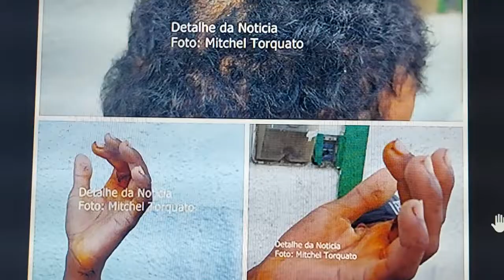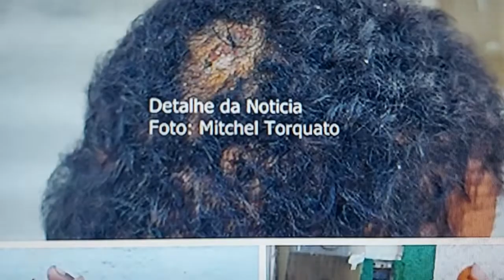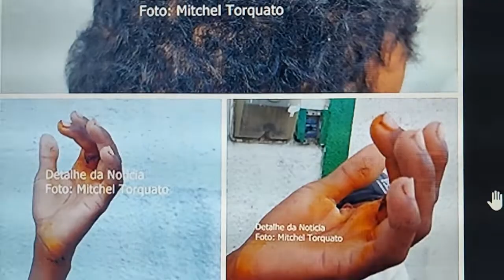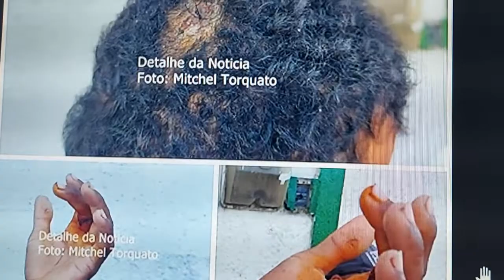Homem trás detalhes após sobreviver a dois espancamentos em menos de uma hora e sofrer sete facadas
Uma situação que aconteceu na localidade conhecida como Povoado Areia Branca, em Santana do Ipanema, chamou a atenção pela agressividade em que  cerca de quatro homens atacaram o homem identificado como José João Soares,32 anos, que foi espancado duas vezes em um espaço de menos de uma hora entre um espancamento e outro. O que chamou ainda mais  a atenção, é que ele sofreu chicotadas, agressões físicas e facadas, emesmo assim, conseguiu escapar com vida.
A situação aconteceu no domingo (19,06) e após sofrer a situação relatada, o mesmo falou com a reportagem do portal detalhe da noticia, já na manhã desta segunda-feira (27,06), dias após receber alta médica e quando se preparava para fazer o exame de corpo de delito, no IML de Arapiraca.
Segundo foi relatado por José João, ele fez um Boletim de Ocorrência, onde é relatado que o mesmo estava passando em via pública, vindo da casa de um parente, quando acabou sendo atacado pela primeira vez pelos acusados , que eram quatro elementos, que por sinal, estavam também com chibatas.
Segundo a vítima relatou, os acusados já foram se aproximando e sem falarem nada, já vieram para cima de José João, e começaram a série de agressões com socos, chutes e chibatadas. A vítima informou que naquele momento , enquanto era espancado, os elementos diziam que ele sabia por que estava apanhando, sendo que José tentava se safar, mas continuava sendo espancado, e após alguns instantes de agressões contra ele, os elementos acabaram parando e saíram como se nada tivesse acontecido, enquanto isso, José saiu dali, bastante machucado e saiu dali em direção a sua casa.
Segundo José João, apesar das agressões, ele chegou em casa e pouco menos de uma hora após sofrer o primeiro espancamento, ele resolveu sair de casa novamente para entregar uma chave na casa de uma pessoa próxima,e quando ele andava e conversava com um conhecido, acabou sendo surpreendido pelo mesmo grupo de pessoas, também no meio da rua, e dessa vez a série de espancamento foi ainda pior.
Os acusados partiram para as agressões mais uma vez com socos, chutes, chibatadas, e pra piorar ainda mais a situação, um dos acusados estava com uma faca e começou a tentar matar José João, que foi atingido no braço, em uma das mãos quando tentava se livrar, sofreu corte na cabeça,nas costas e nas nádegas. O homem que estava com a faca, ainda chegou também a atingir outra pessoa que estava próxima de José João com ao menos três facadas.
Ainda segundo José João, os acusados chegaram a afirmar que iriam mata-lo, mas em determinado momento, eles pararam e saíram dali rapidamente, deixando José caído. O mesmo acabou sendo logo socorrido por populares que presenciaram a cena, sendo que a outra pessoa que também foi atingida, foi levada também ao hospital.
Após receber a liberação médica, a vítima José João esteve no IML de Arapiraca, para a realização de exame de corpo de delito. O mesmo já tinha em mão a confirmação de que a polícia civil já tem conhecimento do caso.
A reportagem do portal detalhe da noticia acompanha a situação. A vítima pediu para não ter o rosto mostrado, e falou com o nosso canal no youtube, veja